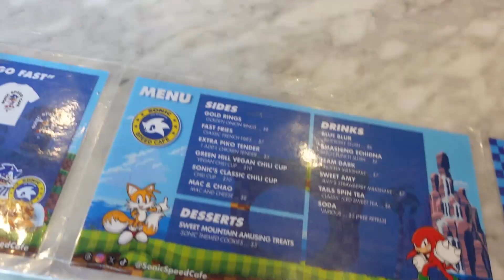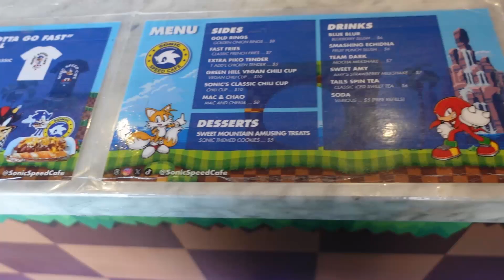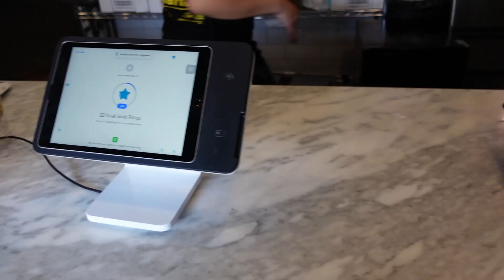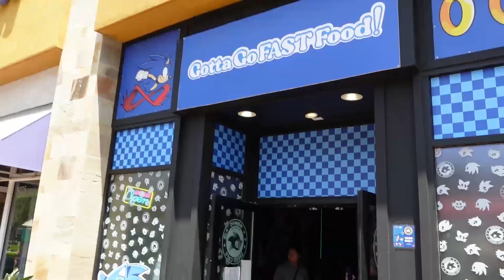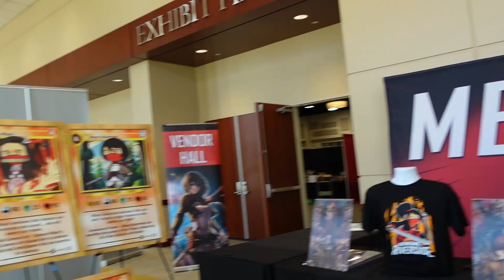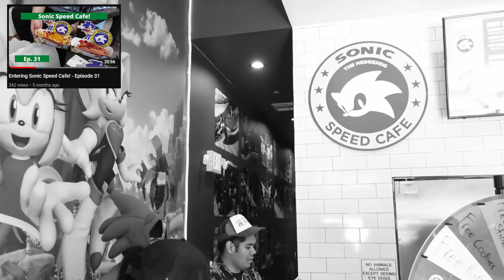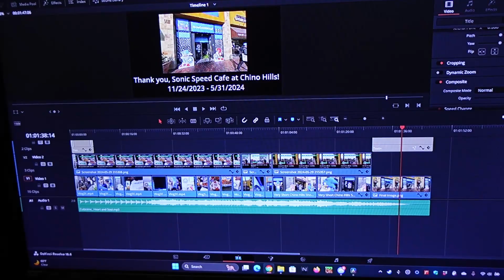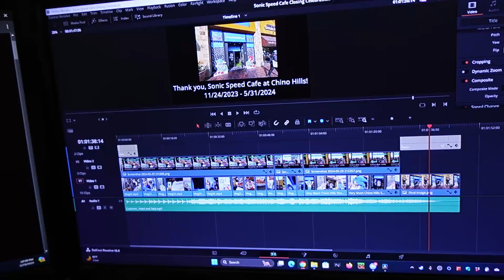LAST DAY AT SONIC SPEED CAFE & ANIME RIVERSIDE 2024 PRE-PICKUP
Time to visit Sonic Speed Cafe at Chino Hills for the last time! This is the grand finale for the restaurant, which was giving out discounted and/or free items for customers, including the regulars. I made my final purchase of tasting Chili Dogs, Onion rings, and RGB slushies. Also, multiple staff now recognize me as the top customer of Sonic Speed Cafe at Chino Hills since I visit this place every 2 days per week, which rewarded me with a Team Sonic backpack, useful for compact vlogging purposes. After saying goodbye to Sonic Speed Cafe, I visited Anime Riverside to pick up my badge for Anime Riverside 2024.

Overall, to all Sonic Speed Cafe staff, thank you for bringing me to this restaurant. It has provided me with more comfort and a sociable environment to discuss many Sonic topics. Despite the price, every menu provided gave a positive outlook within Sonic Speed Cafe. Even though the restaurant closes after May 31st, I wish you good luck throughout the journey. Maybe one day, we will meet again for more.

Source Used:
- Sonic Frontiers - Cutscene: Heart and Soul